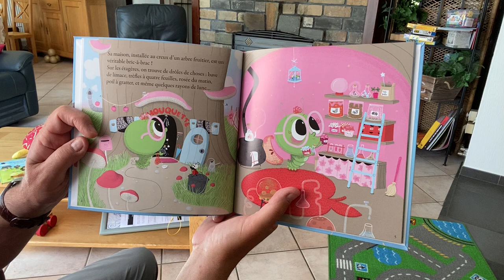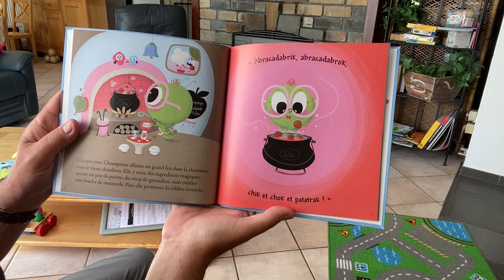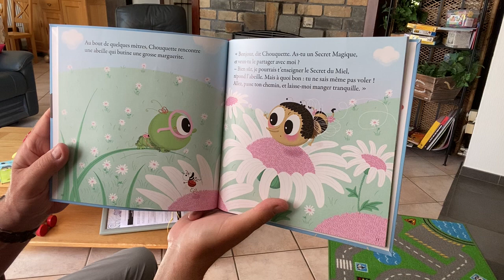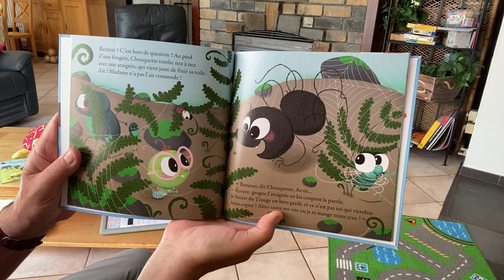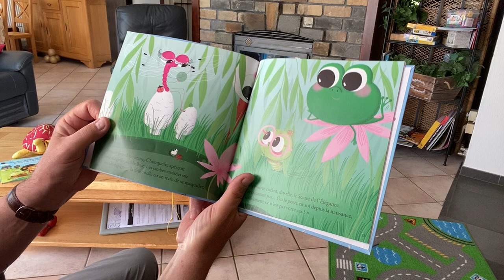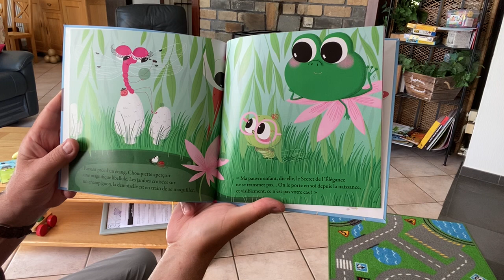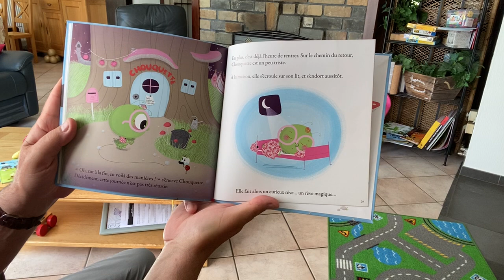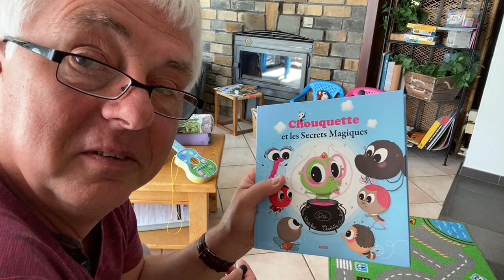52 Chouquette et les secrets magiques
Tous les jours, une nouvelle histoire lue par Palou à ses petits-enfants Julie, Pablo et Samuel... et à tous les autres enfants de 2 à 8/9 ans environ qui veulent rejoindre l'aventure.